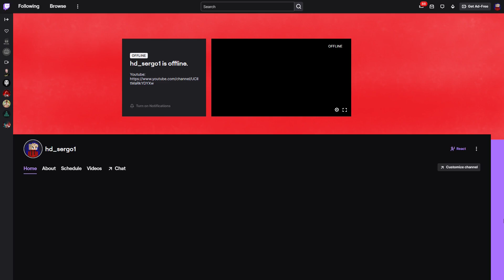Little Nightmares 4. osa The Janitor